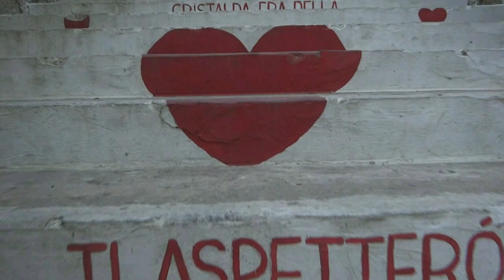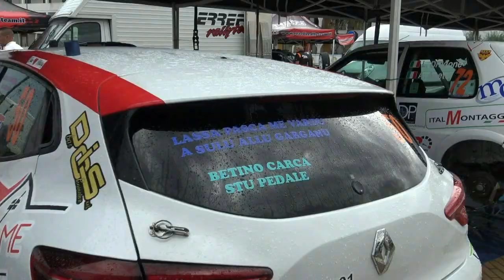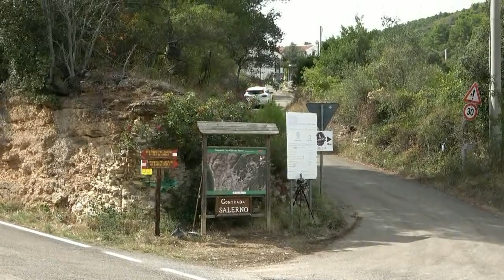PASSASEO-PASSASEO esterne 13° RALLY PORTA del GARGANO 2023 by TOP VIDEO DI ABATE LELLO